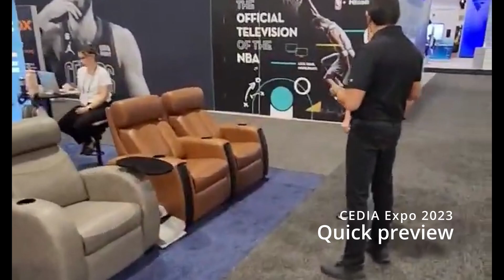Jaymar and D-BOX at CEDIA 2023 quick preview